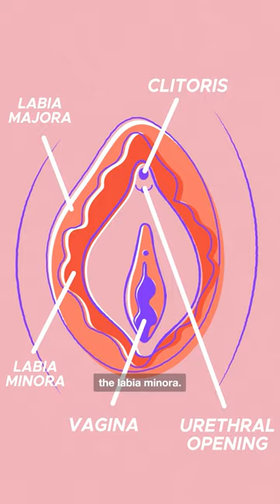I was bullied for how my genitals look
Growing up, Gem was insecure about the way their vulva looked - the external part of their genitals. Teased and bullied by partners and friends, it took a toll on their confidence. But then they did something radical to embrace their vulva. Today they inspire others to embrace their vulvas.